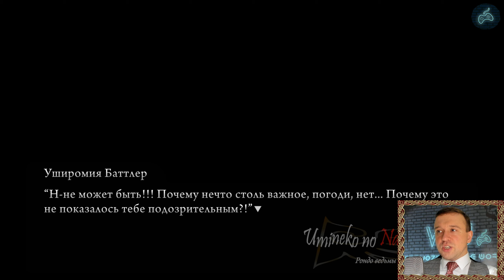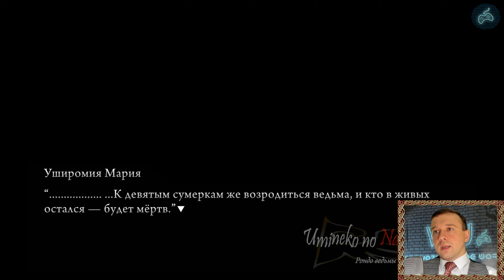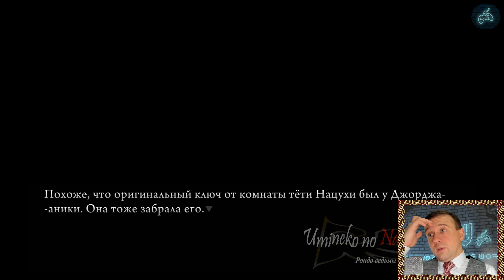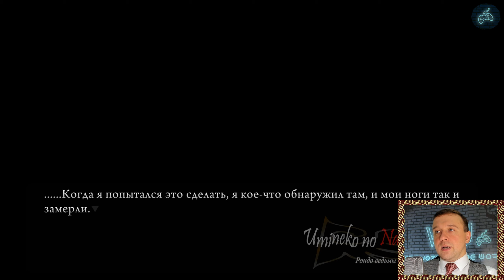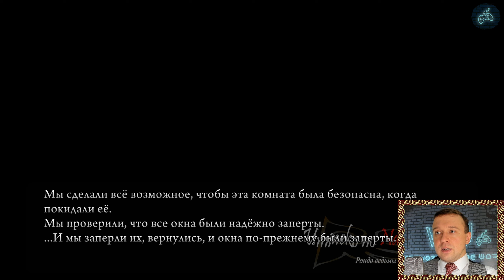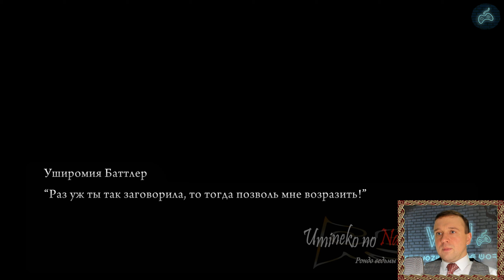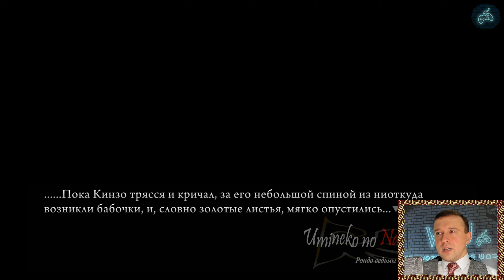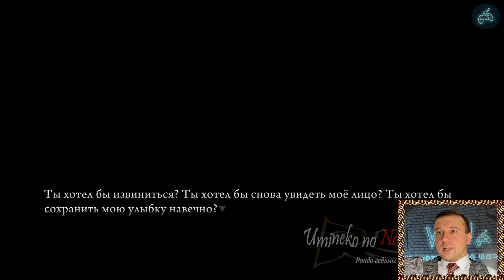Umineko no Naku Koro ni - Прохождение. Часть 50: Капитуляция. Генджи находит двоих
Полное прохождение новеллы Когда плачут чайки.

Заказать прохождение любой игры на 100%:
Было приятно слушать новеллу? Хочешь воздать приятностью в ответ?
WebMoney:
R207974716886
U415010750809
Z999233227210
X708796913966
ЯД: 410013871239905